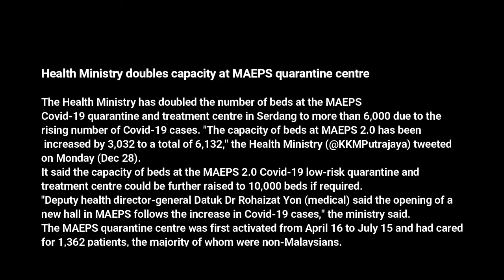The Sanitiser Man Part1 MAEPS PKRC2.0